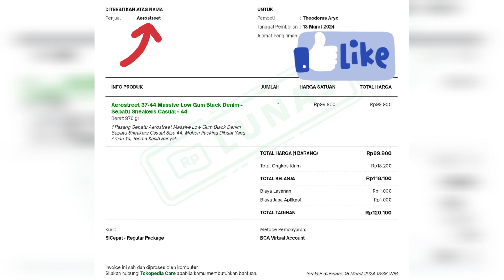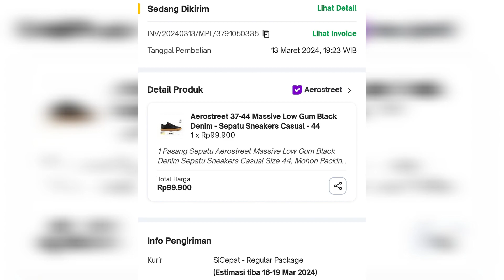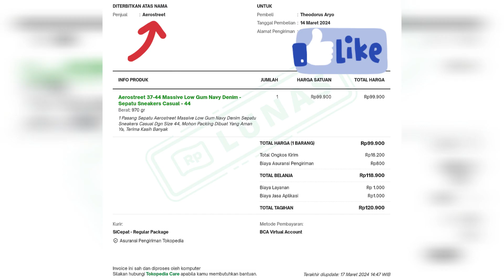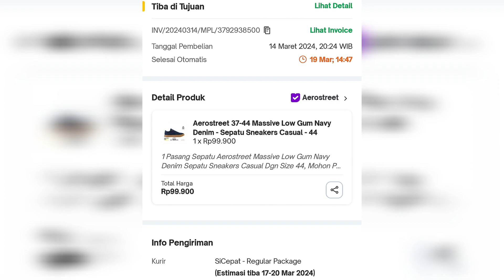Review Jujur Dan Klarifikasi Dibilang Beli Sepatu Aerostreet Gak Lolos QC Dari Seller Lain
Beberapa Waktu Yang Lalu Gueh Ada Posting Video Review Jujur Sepatu Aerostreet Setelah Pemakaian Selama 1 Tahun.. Ternyata Rame Viewersnya Gaes, Udah Tembus Lebih Dari 5K Viewsnya Yang Episode Review Jujur Sepatu Aerostreet Setelah Pemakaian Selama 1 Tahun..

Akan Tetapi, Ada Salah Seorang Netizen Yang Komen Dan Bilang Bahwa Sepatu Aerostreet Yang Ada Benang Loncatnya Mungkin Gueh Belinya Dari Seller Lain Dengan Harga Yang Lebih Murah.. Lhoh . . Heh . . Wong Gueh Belinya Dari Aerostreet Official Store Di Tokopedia..

Oleh Karena Itu, Gueh Bikinin Video Review Jujur Dan Klarifikasi Bahwa Sepatu Aerostreet Yang Gueh Beli Ini Dari Tokopedia Aerostreet Official Store.. Penasaran Kayak Gimana Sih Video Klarifikasinya? Monggo Gaes, Langsung Cekidot Videonya Yaaa . . Tonton Terus Dari Awal Sampai Akhir . . Maturnuwun Gaes..